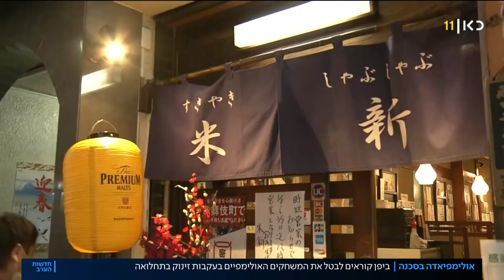7,000 נדבקים ביום: מצב החירום ביפן מאיים על האולימפיאדה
כאן חדשות | מוטציה חדשה של קורונה שהתגלתה השבוע ביפן מדאיגה מאוד את היפנים, ומגבירה את החשש שהאולימפיאדה, שאמורה להתקיים בקיץ בטוקיו הבירה, לא תיערך גם השנה, אחרי שכבר נדחתה בגלל המגפה. בינתיים נערכים ביפן להרחיב את מצב החירום בטוקיו – לאזורים מרכזיים נוספים. כתבתו של יואב זהבי, מתוך חדשות הערב 11.01.21